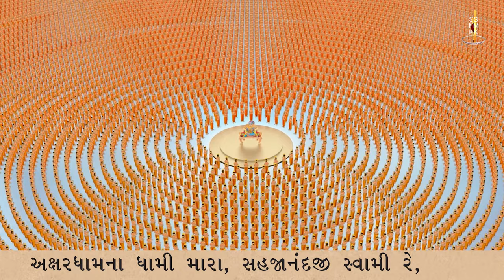Akshardhamna Dhami Mara... | Kirtandhara | Gyanjivandasji Swami - Kundaldham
Track Name: Akshardhamna Dhami Mara Sahajanandji Swmai Re...
Guj. Track Name: અક્ષરધામના ધામી મારા સહજાનંદજી સ્વામી રે...
Type: Kirtan
Category: Streamed Kirtan
Release Date: 14 Feb 2024
Singer Name: Gyanjivandasji Swami - Kundaldham
Lyricist: Gyanjivandasji Swami - Kundaldham